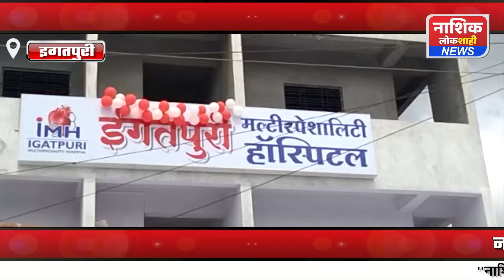टिटोली येथे इगतपुरी मल्टीस्पेशालिटी हॉस्पिटलचा शुभारंभ ; ऑपरेशनच्या उपचारावर सुसज्ज सोईसुविधा उपलब्ध